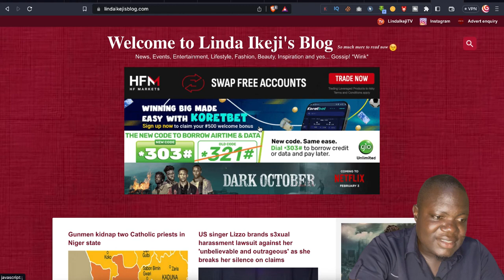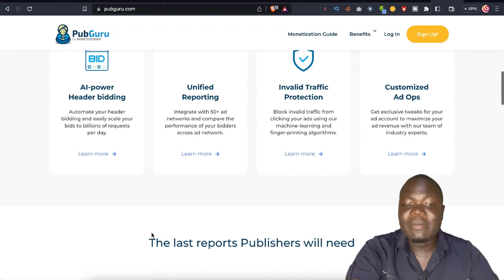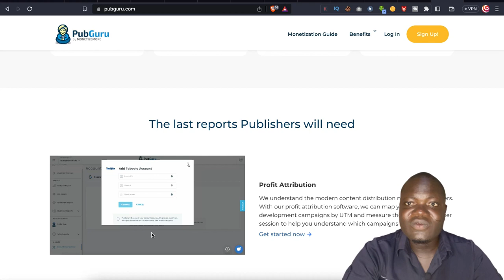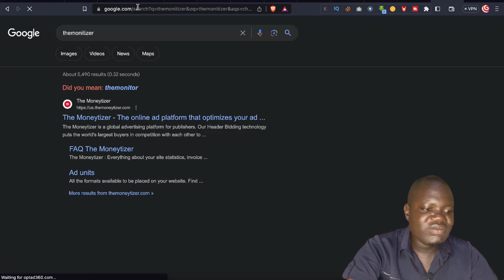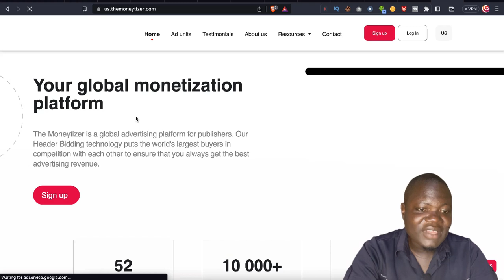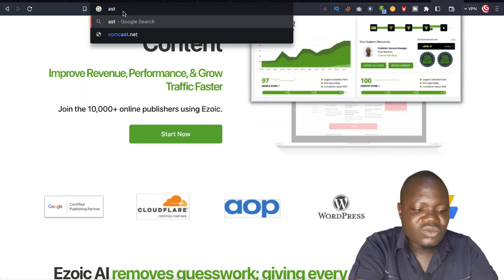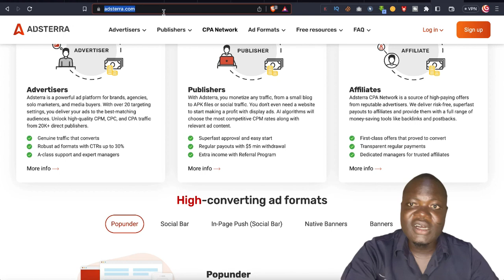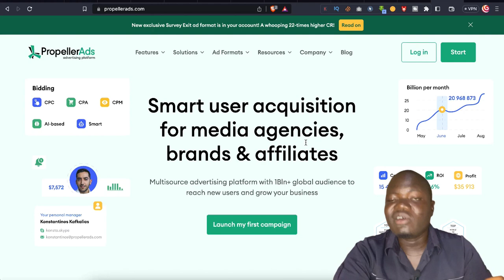Google AdSense Alternatives 2023 ✅ Best High CPC CPM Ad Network for Website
This video is about Google AdSense Alternatives Ad Network for Your Website, Top Ad Network. The best high CPC and high CPM ad Network for your Blog Website, Shortner Website, or Downloading Website, it provides Highest CPM rates for publishers,

🔥🔥🔥 How To Create an addon domain in cPanel and install WordPress in it step by step